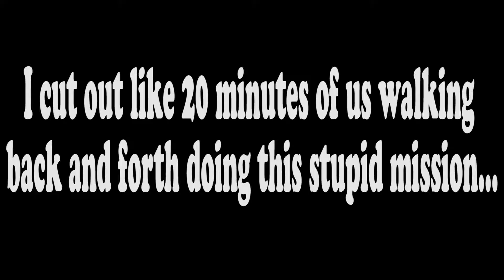Legend of the Dragoon Part 58 "Are you ready to RUUUUMMMMBBBBLLLLEEE!"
Jeff and Rodney come up with a brilliant idea for the boss fight.  That fails on basically every level...